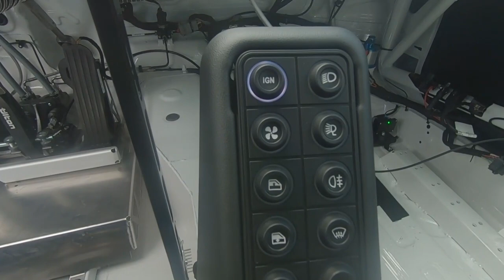Brand new Cupra Leon TCR MK4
Short Video about the Cupra Leon TCR MK4